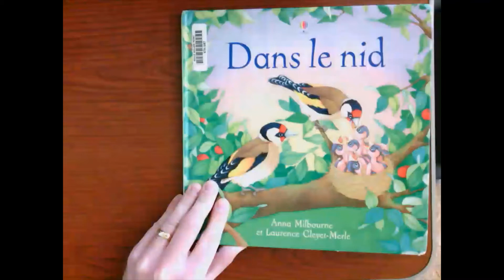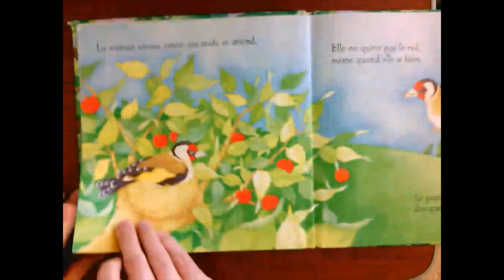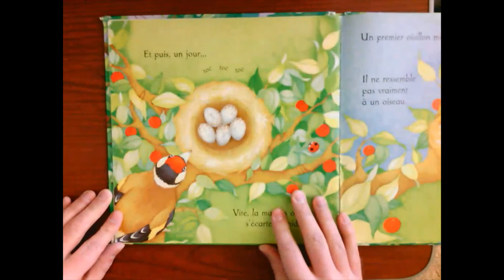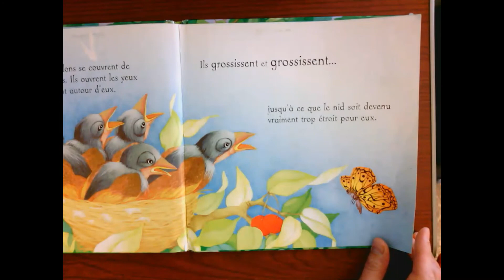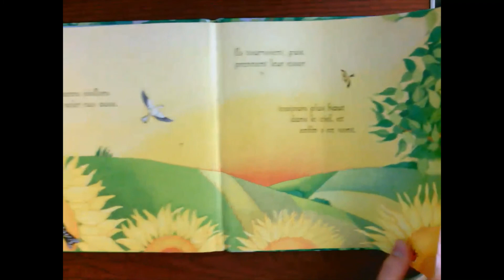Dans le nid